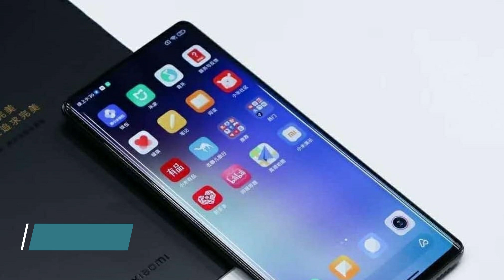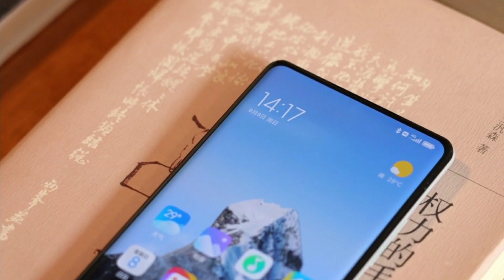Xiaoimi Mi Mix 4 Malayalam Spec Review | Snapdragon 888 Plus | Mi Mix 4 Price Malayalam